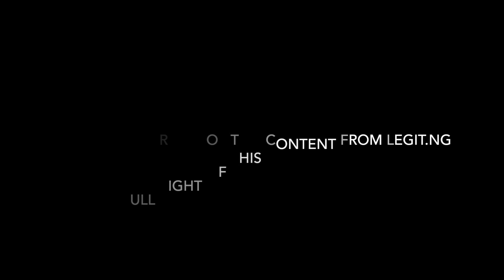Interview: Kolade Johnson Returnee K!'ll£d By SARS ||BukkyOTv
Actress Etinosa Tells Her Story: Reason Why She Went Total N*k£d On MC Galaxy Live Video?